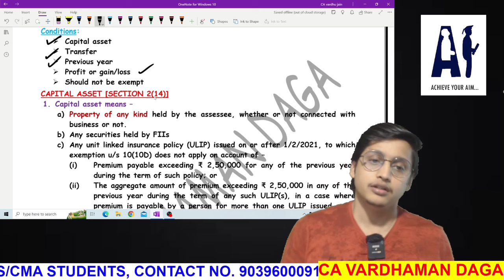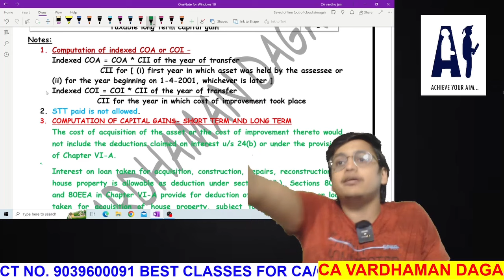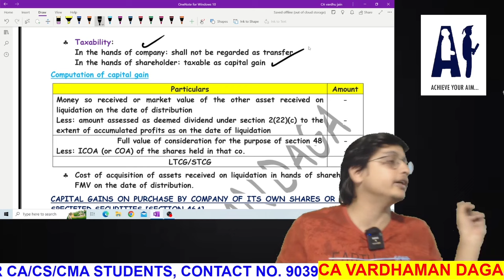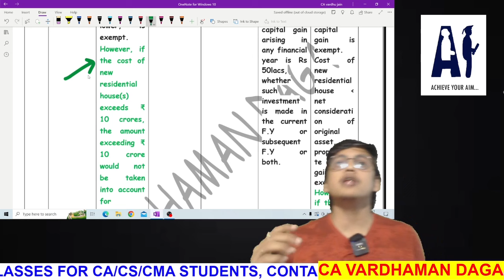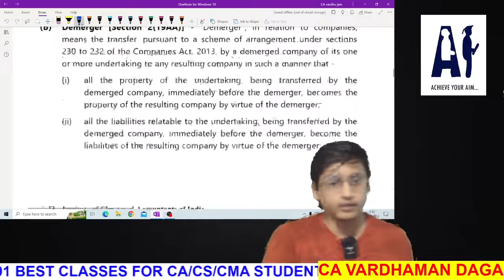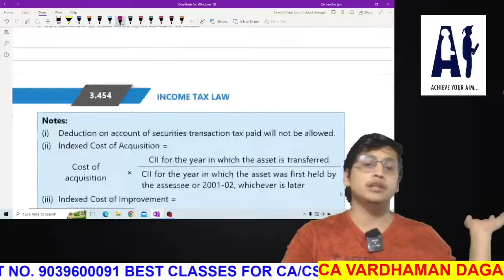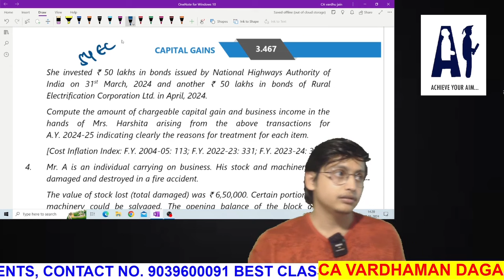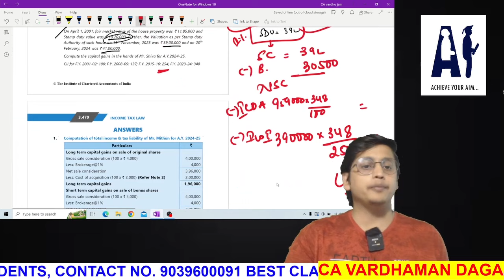CAPITAL GAIN | REVISION + QUESTIONS | MAY'24 | CA VARDHAMAN DAGA@arhaminstitute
HELLO FRIENDS.
THIS VIDEO IS ALL ABOUT THE REVISION OF CAPITAL GAIN WITH AMENDMENTS AND COMPLETE COVERAGE OF STUDY MATERIAL OF ICAI

REGARDS
CA Vardhaman Daga